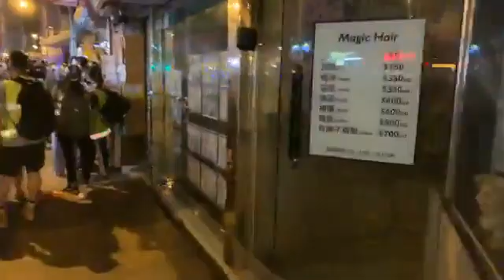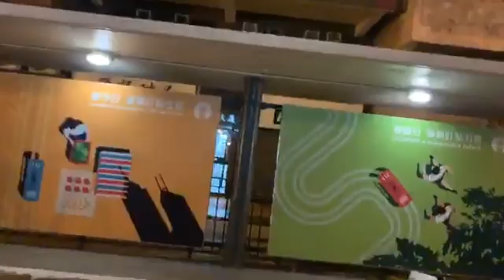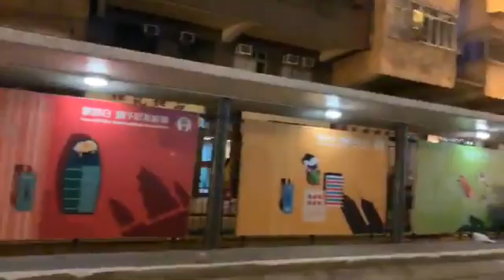【獨媒直播】警方在西環一帶進行清場行動